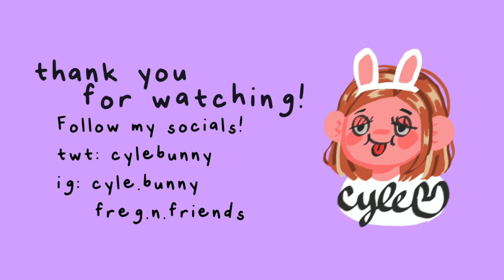『 a lovely day 』Procreate speed paint 32 | cylebunny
work completed: 06/30/22